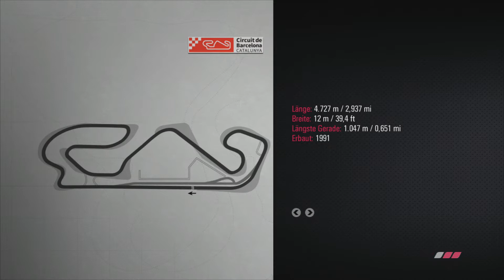Let´s Play – MotoGP 14 - Part 05 – Testsession?! [HD] [Deutsch]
Mein MotoGP 14 Gameplay, wieder bis hin zur Platintrophäe (100%)
► Freigeschaltete Trophäen:
Testzeit - Testsession abschließen
Universitätsabschluß - Rennen in Assen abschließen
Zwei Räder sind mehr als genug - Rennen in Catalunya abschließen
MOTO GP 14
(Motorrad-)Rennspiel von BANDAI NAMCO Games Germany GmbH (2014).

Von dem Team, das MotoGP13 gemacht hat, kommt eine neues MotoGP Erlebnis.
MotoGP14 ist das einzige Spiel, welches dir das MotoGP Championship Erlebnis gibt und dir die Wahl zwischen fünf Motorradklassen, 18 Strecken und über 100 Fahrer lässt.
► Bereit für die nächste Generation!
Dank der Power auf der PS4 wird MotoGP14 das beste MotoGP für Qualität und Inhalt.
► Neuer umfangreicher Karriere Modus
Das ist der Weg um ein wahrer MotoGP Fahrer zu werden. Anfangs in den niedrigen Klassen fährst du dich mit jedem Sieg nach oben und wechselst dabei die Teams und Sponsoren. Mit Namen, Fahrstilen, Gesichtern und Spitznamen kannst du deinen virtuellen Fahrer anpassen und mit neuen Komponenten der Teams auch das Motorrad verbessern.
►Neuer spannender Offline Spiel Modus!
MotoGP14 enthält alle Inhalte von MotoGP13 und fügt 2 zusätzliche Spielmodus ein.
The Real Events: Erlebe die besten Momente der MotoGP mit echten Events im Spiel; inklusive historischer Fahrer und Fahrer der MotoGP 2013 Saison. The Championship Events: Fahre eine Saison in den Schuhen eines echten MotoGP Fahrers.
► Neuer spannender Onine Spiel Modus!
MotoGP14 enthält einen neuen Online Spiel Modus: Der Split Battle. In diesem Spielmodus nimmt der Spieler an einem Rennen mit einer besonderen Bedingung Teil: In begrenzter zeit, so viele Runden wie möglich zu fahren.
► Neue Strecke!
Die neue Argentinien Strecke zum ersten Mal in einem Spiel!
► Offline Spielmodus
Neuer Karriere Modus
Grand Prix Modus
Weltmeisterschaft Modus
Zeit Angriff Modus
Real Events Modus

► Online Spielmodus
Online Grand Prix Modus
Online Meisterschaft
Weltmeisterschaft Modus
MotoGP Sprint Saison Modus
Split Battle Modus
► Strecken
Alle offiziellen 18 Strecken der 2014 Saison
► Motorräder und Fahrer
Alle offiziellen Fahrer und Motorräder der MotoGP 2014 Saison:
90 Motorräder
90 Fahrer
18 Fahrer aus der Geschichte der MotoGP